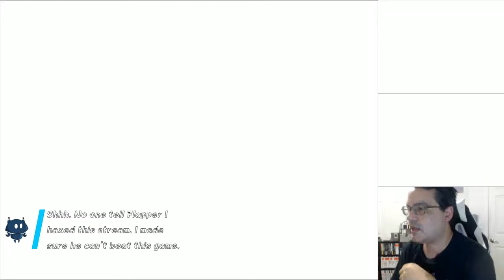Bringing the sexy back| Dragon Quest VI (DS) | Stream #7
Current Schedule:
Mon: 9PM - 3AM
Tues: 9PM - 3AM
Weds: 9PM - 3AM
*Note: All times EST and subject to change.

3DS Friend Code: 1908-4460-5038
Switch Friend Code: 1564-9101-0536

PC Build:
Case: Corsair Crystal 570X RGB tower
Motherboard: MSI MPG X570
Processor: AMD Ryzen 5 3600
RAM: 16GB Corsair Vengeance RGB Pro
Fan:  3x Corsair ML120 Pro
HD: Sabrent 1TB NVMe Gen4 PCIe M.2
PSU: Thermaltake Smart RGB 700W
CPU Fan: Cooler Master Hyper 212 RGB
GPU: Gigabyte GeForce GTX 1660Ti OC
Analog Capture Card: Datapath Vision RGB E1
Digital Capture Card: HD Elgato HD60 Pro
Retro scaler: Open Source Scan Converter
Webcam: Logitech C920
Mic: Blue Yeti

Rules:
1. Please be respectful of others in the chat
2. No solicitation or self-advertising. This means no asking for shoutouts or asking people to visit your page. Mods have full authority for instant bans.
3. No religion or politics. (Instant timeout, then ban)
4. Please limit the use of caps and emojis.
5. Please do not ask to be a mod. I choose my mods based on who is a regular, is friendly in the chat, and I've gotten to know.
6. Keep the chat family friendly.
7.  Please do not tell me how to play the game. I will play the game how I see fit and very well may be doing things a different way.  Every game has multiple ways that it can be played. I would like to be free to explore my options even if you believe it's not as effective as how you wanna see it done.